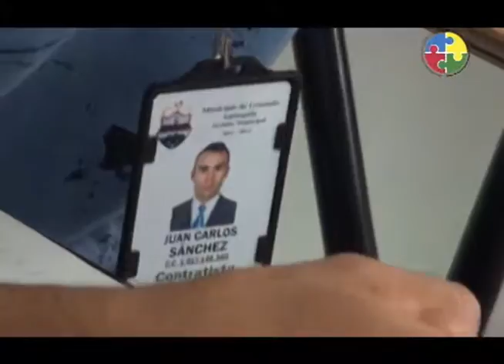Funcionarios de la administración reciben carnet (Acontecer Granadino)